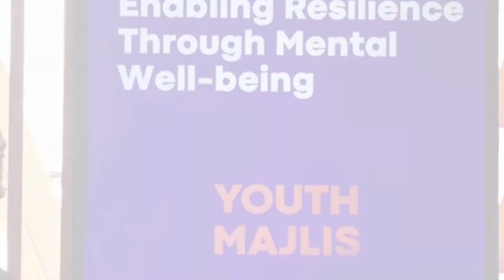WBP at the World Economic Forum 2023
It was amazing to experience and see so many of the people working to change the world at the World Economic Forum 2023. We hope this video with highlights can convey just what an unforgettable experience it was for us.

We are also grateful for the opportunity it gave us to share the exciting news of our upcoming White Paper in collaboration with Economist Impact and sponsored by Roche and Organon.

We thank all of you for your continued support of everything we do.